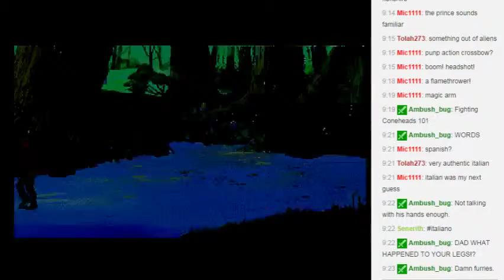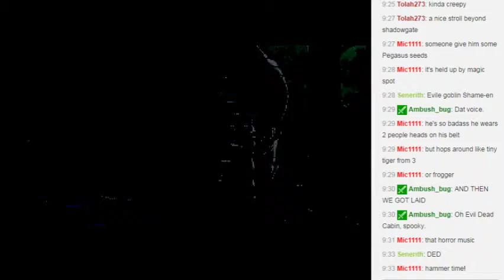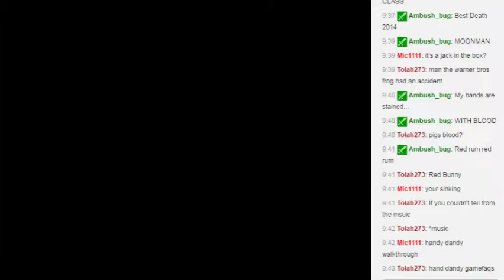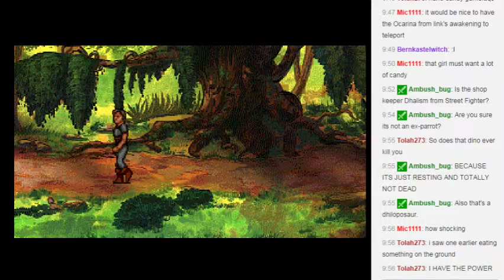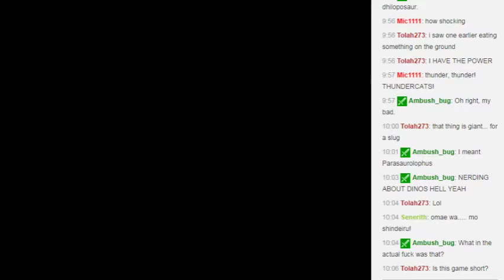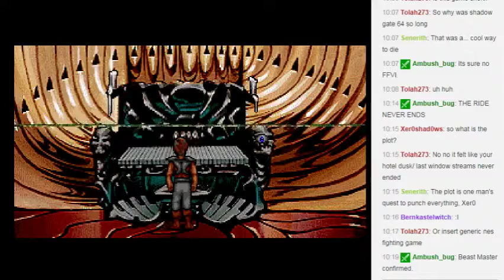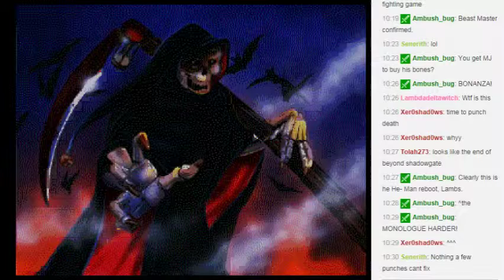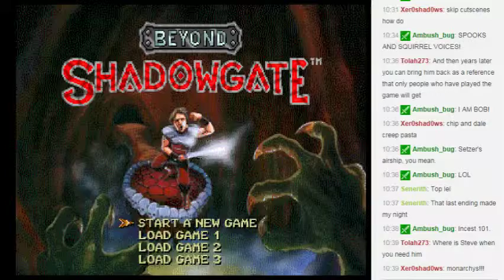Let's Stream Beyond Shadowgate: part 2/2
And thus the paddleball war was won.